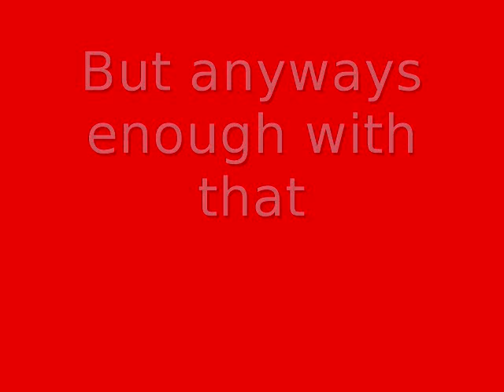Gameplay: Roblox The Mad Murderer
READ DESCRIPTION:
As you may know already, i'm going to begin using WMM again, this time version 6.0, as WMM 6.0 is better than MM 2012, i'll still use Sony Vegas for Some Stuff.